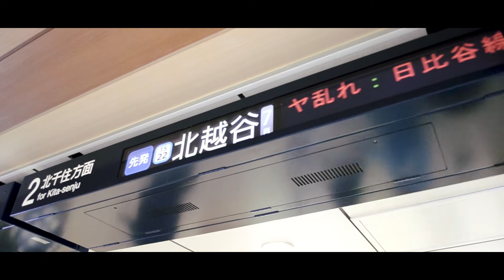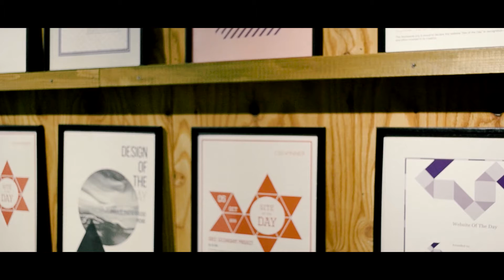THE REVENGERS│VFX Short Film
～あらすじ～
この春から社会人となった伊織は、ある朝うっかり寝坊をしてしまい大急ぎで会社へ向かう。一方その頃、勉強熱心で生真面目な同僚の今井も電車の遅延により遅刻をしてしまう。
なんとか会社までたどり着いた二人は上司である軍曹から理不尽な説教を受け、あることを決意する…

【Edit】
Adobe PremierePro,Aftereffects,Audition